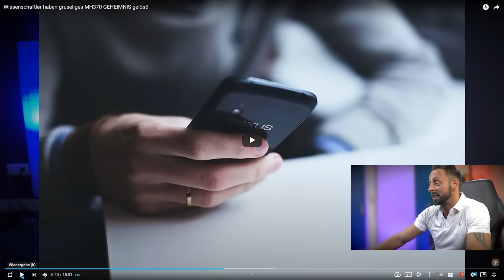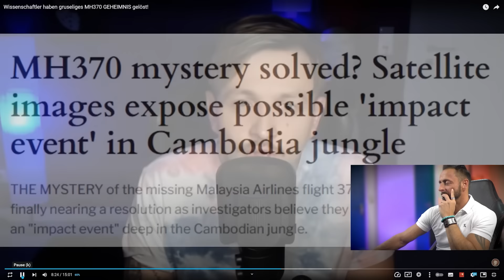DURCHBRUCH: Das Rätsel des verschwundenen Flugs MH370 GELÖST?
🛡️Schütze dein Vermögen sicher und seriös – Klick auf den Link für weitere Informationen und buche einen kostenfreien Beratungstermin bei mir:

- Werbesendung -